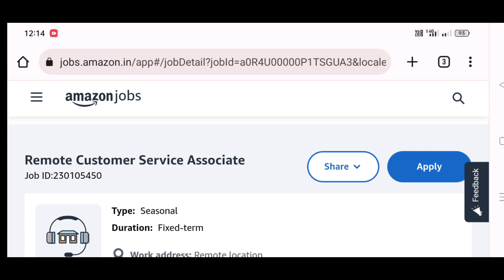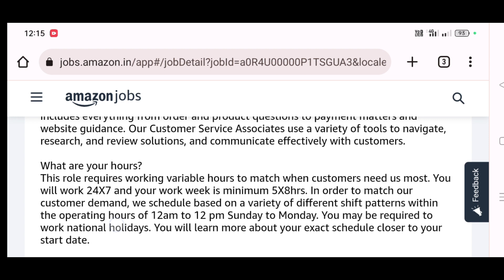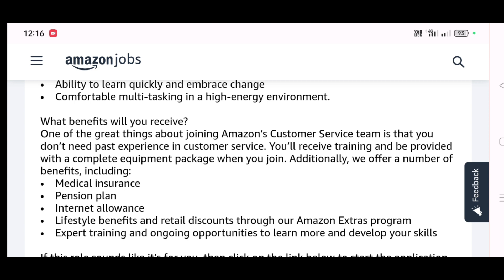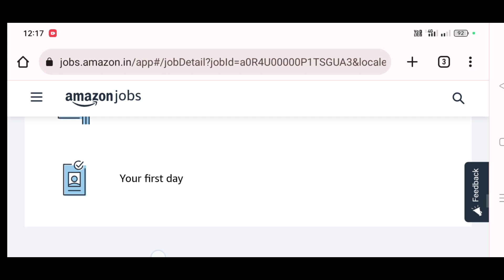Amazon Work From Home Jobs 2023 | 12th Pass Jobs | Free Laptop 💻 & Wifi | No Interview | OnSpot Test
नमस्कार मित्रांनो🙏.

part time online earning work
Marathi
gharbaslya kam

your queries.,.
private jobs
Excellent work
Mannukitech
Akash soni
Iconik marathi
Work from home
Typing jobs
Excellent income
Data entry
Easy way to make money
Business opportunity
Government job
No investment
Free jobs
Free learning

धन्यवाद🙏.